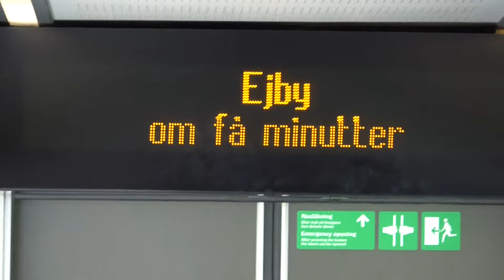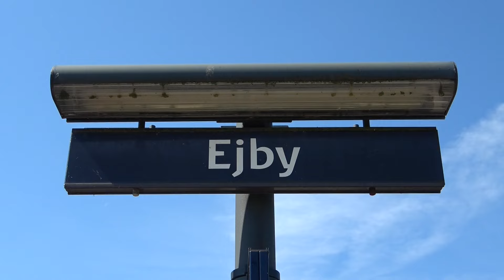Ejby station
Information om Ejby:
By: Ejby
Adresse: Jernbanevej 2
Linje: Nyborg - Odense - Middelfart
Drift: DSB

Nabostationer:
Mod vest: Nørre Aaby
Mod øst: Gelsted

OMKRING VIDEOFORSLAG
Jeg er helt åben for forslag til steder jeg skal tage hen og se tog. Togvideoer skal helts være på Sjælland, eller hovedstadsområdet.

Alt på denne kanal må ikke bruges uden tilladelse af Gustav og kreditering. Har du spørgsmål vedrørende ting, kan du kontakte mig på enten discord eller instagram.